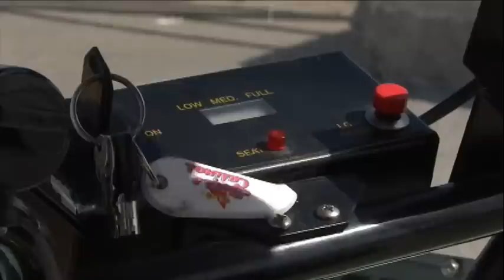Nolet Electric Scooters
The Electric Nolet Scooter